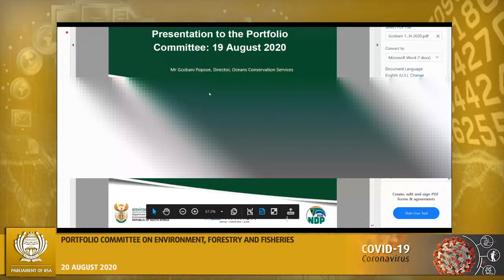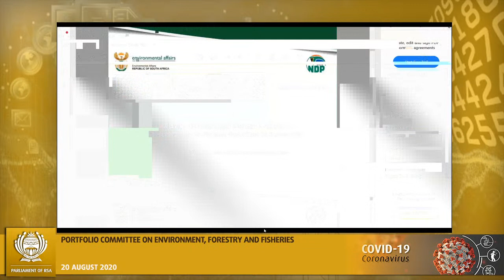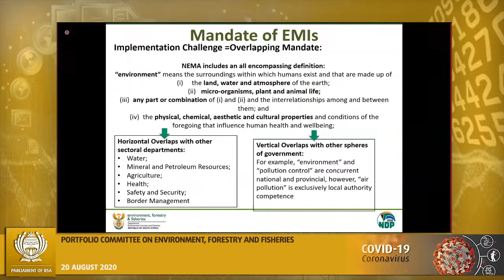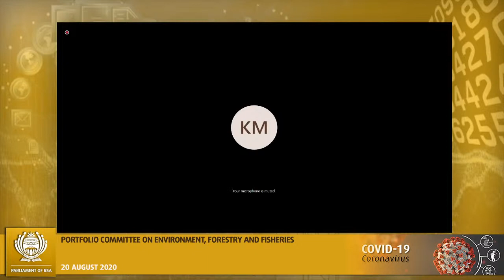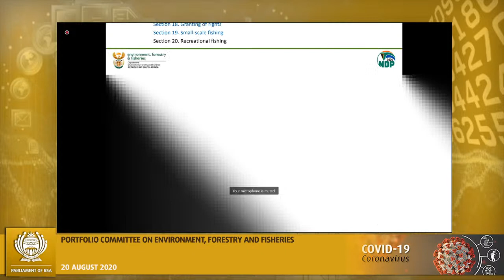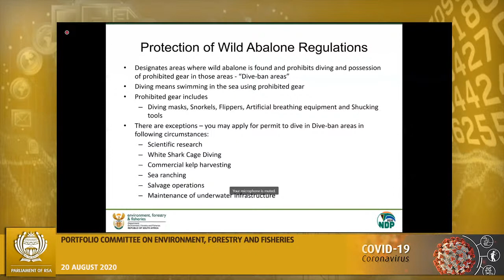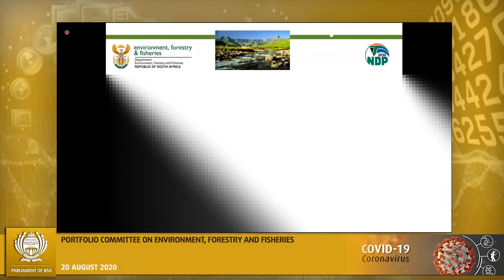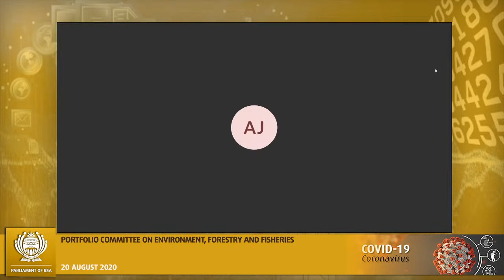Portfolio Committee on Environment, Forestry and Fisheries, 20 August 2020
(National Assembly), [Committee Workshop on the legislation and policy in the Environment, Forestry and Fisheries], Virtual Meeting Platform